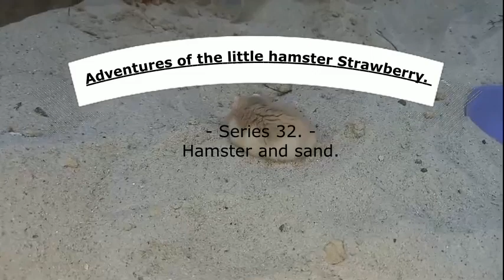40 As aventuras do pequeno hamster Strawberry Série 32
Uma minissérie amadora sobre as aventuras de uma menina chamada Polunichka, que escapou dos nazistas de Moscou (russos) da cidade ocupada de Mariupol para a cidade livre de Ternopil. Mas ela pagou um alto preço pela sua salvação – ela perdeu para sempre seus irmãos e irmãs nativos e velhos mestres que morreram nas mãos dos Rashistas. Agora ela tem uma nova casa e novos donos. Ela explora seu novo mundo e cada canto dele.
          Por favor, goste!
          Faça uma doação para apoiar o canal, crie novos vídeos e conteúdos, crie condições mais confortáveis ​​para o animal aqui: